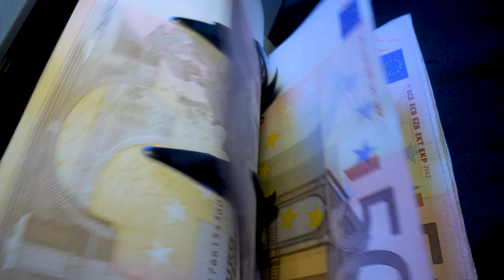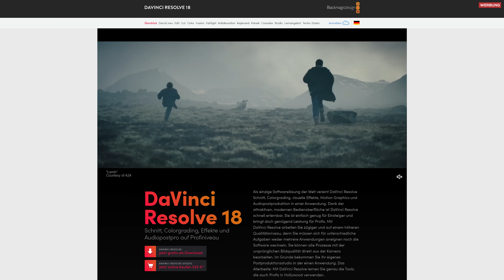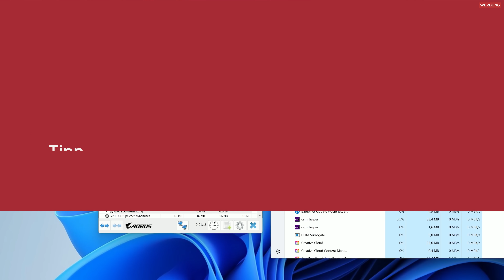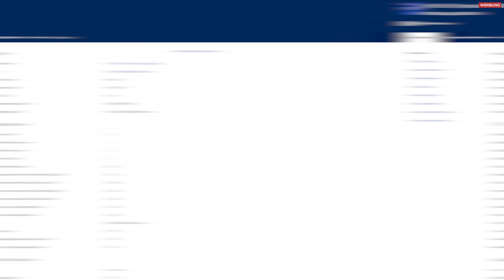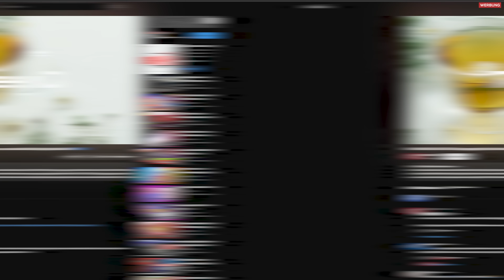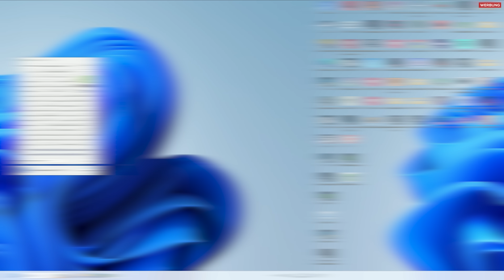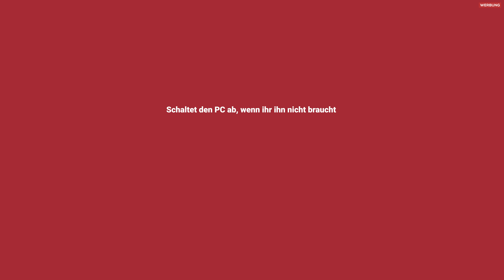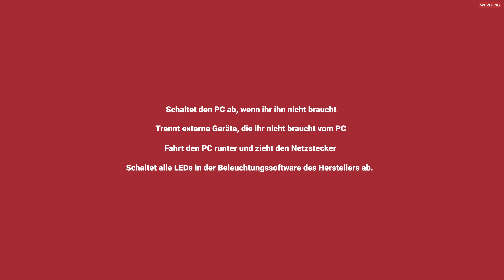WAHNSINN! 100€ SPAREN mit nur ein PAAR KLICKS! Strom sparen beim Gaming PC! Meine Tipps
Der Gaming PC Stromverbrauch kann je nach Komponenten, die man verbaut schon relativ hoch sein. Unter Volllast kann ein Intel Core i9 14900K schon über 350 Watt schlucken und eine RTX 4090 bis zu 450 Watt! Es gibt allerdings einige Maßnahmen, mit denen man beim Gaming PC enorm viel Strom sparen kann. Sowohl bei der CPU, als auch bei der Grafikkarte kann man enorm viel tweaken um ordentlich Strom zu sparen und daher bekommt ihr in diesem Video einige hilfreichen Tipps von mir!

👉  MEINE AUSRÜSTUNG